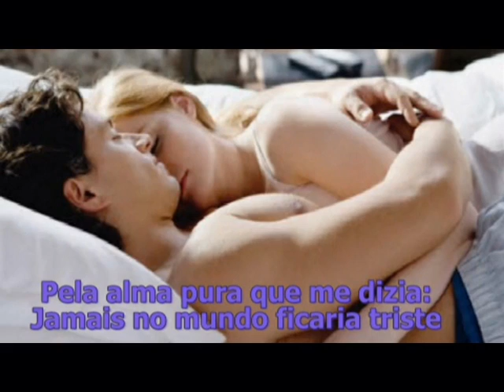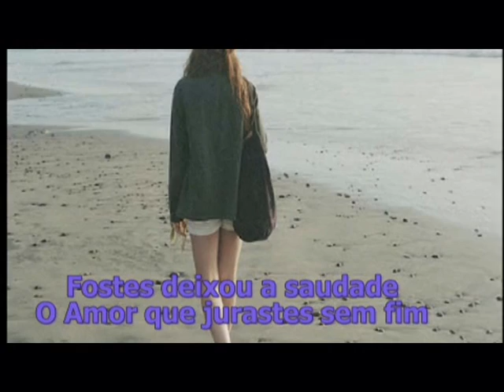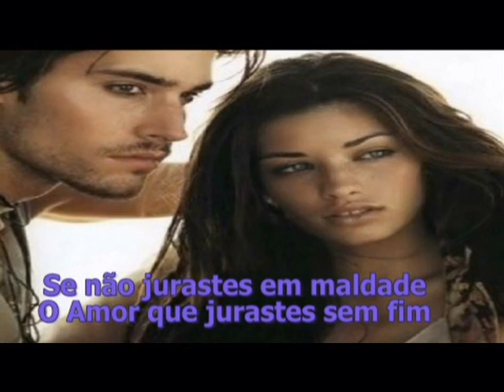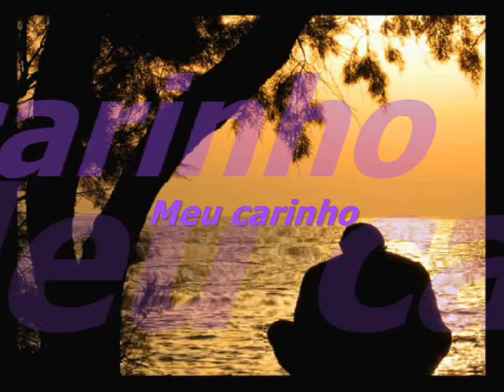MELODIA DA SAUDADE DOLANDMAY